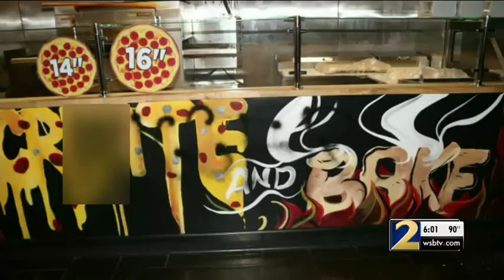'It's hurtful': Ex-NFL player accused of staging hate crime says he's innocent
Edawn Louis Coughman sat down with Channel 2 investigative reporter Mark Winne Wednesday afternoon.